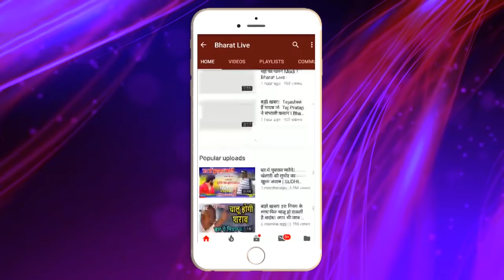पहले PM Modi अब Lalu ने Nitish को दिया भारी टेंश'न !